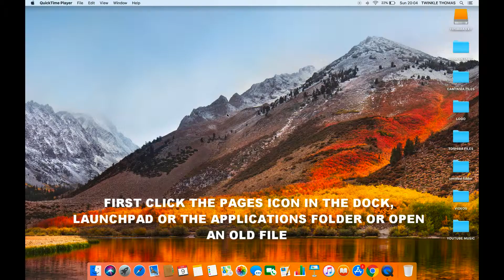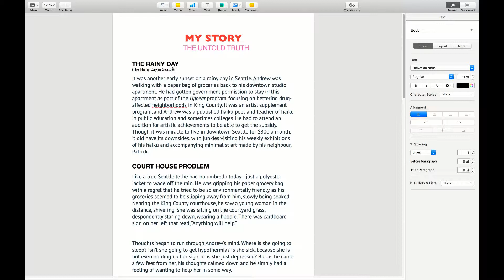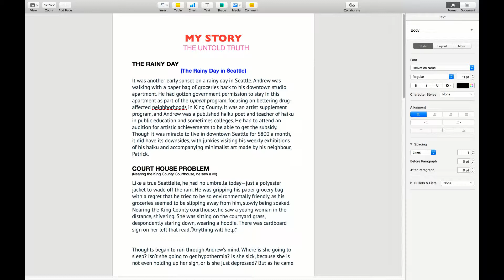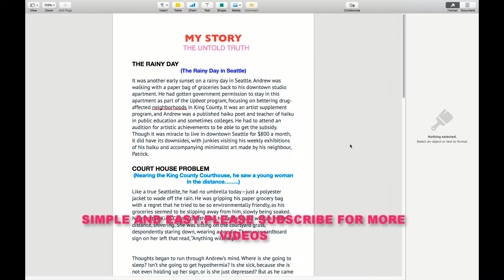HOW TO CREATE A HEADING 2 IN PAGES (MAC)